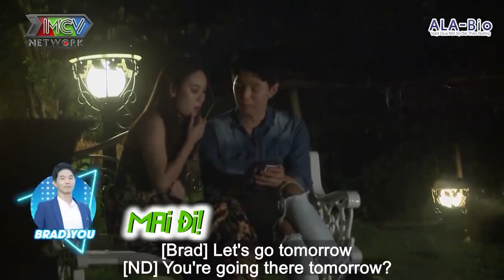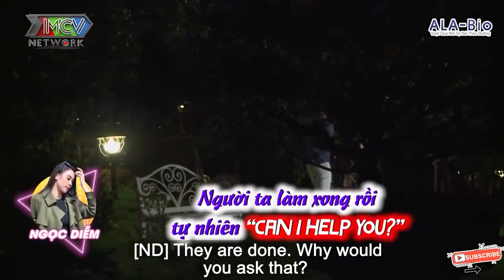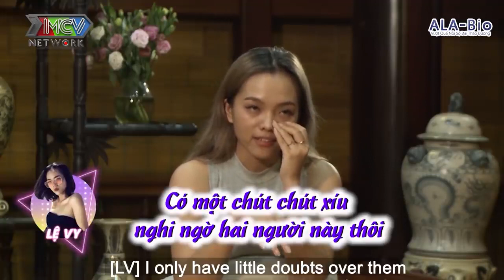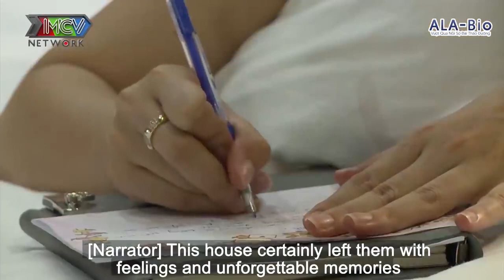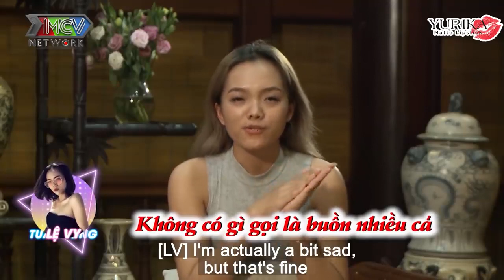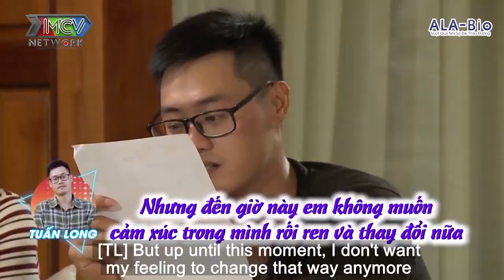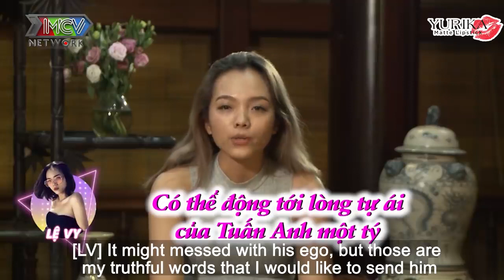Ngôi Nhà Chung–Love House | NỤ HÔN CHẤT HƠN NƯỚC CẤT của cặp đôi BÍ ẨN